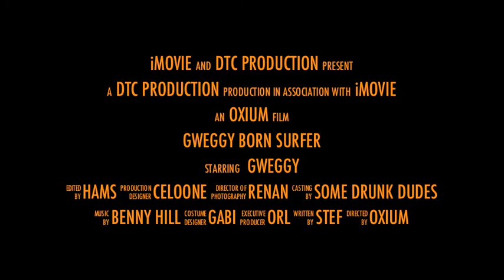Gweggy Born Surfer